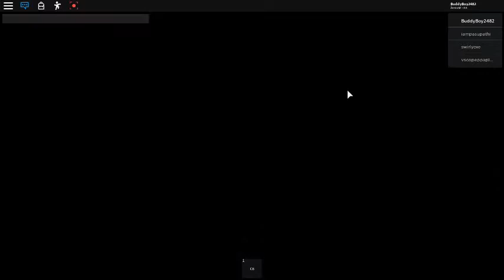My Scary Roblox Flight (Part 1) l Roblox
My scary flight. See what happend in this video!